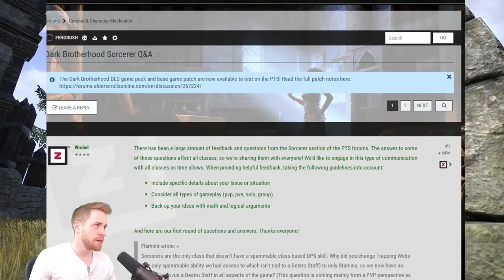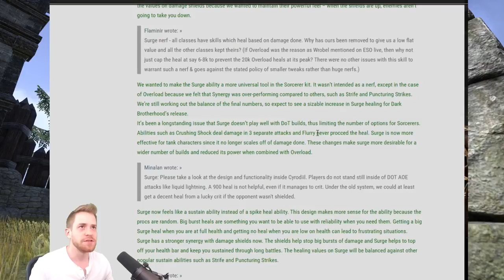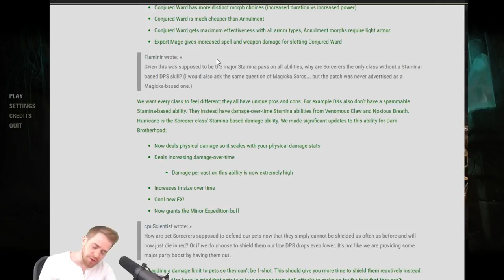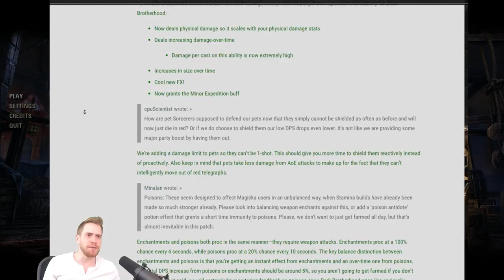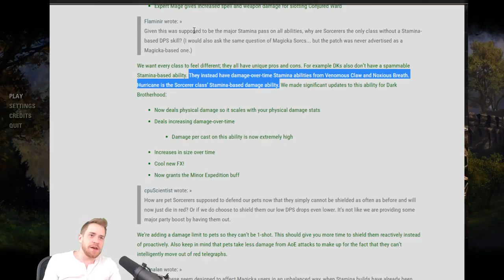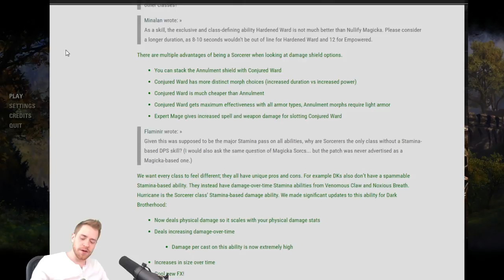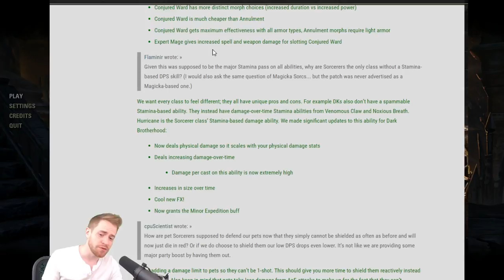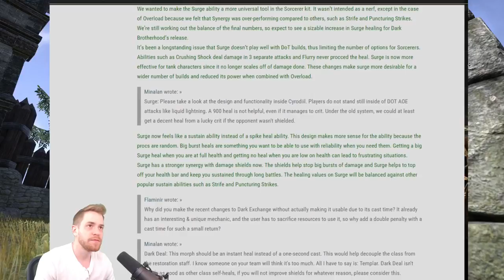Wrobel Sorc Balance Discussion Thread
Reviewing thoughts on a sorc thread. Oh dear. -- Watch live at

This is the tanky build Ive been using. You can really change this build around in a lot of ways and have some fun with it. Its not your standard thing, get creative .

When the sins of Wrobel against stam sorcs could no longer be suffered, a dark force was born into this world with the rage of 10000 stam sorcs.